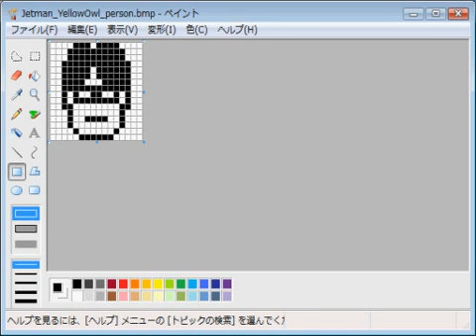鳥人戦隊ジェットマン・イエローオウル・大石雷太 emozi icon made by MS paint